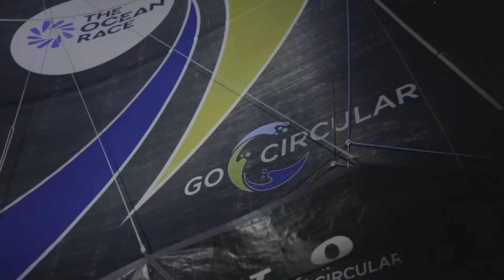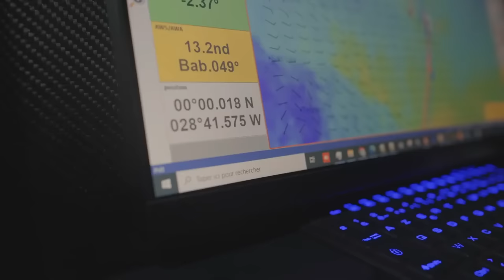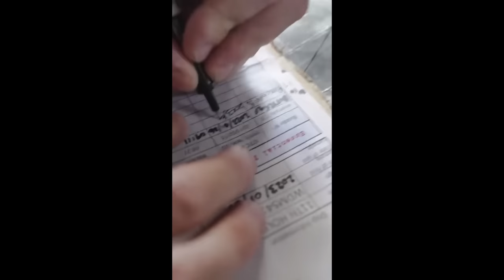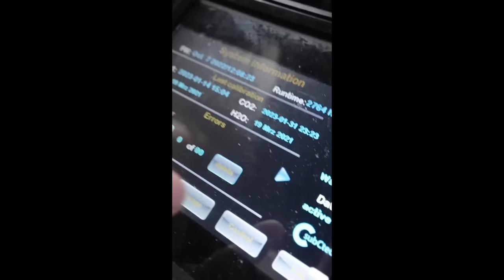Leg 2 Report #3 The Ocean Race Over The Equator Headed South to Cape Town.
One day can make a big difference in The Ocean Race. In fact, just a few hours can turn what had been a winning hand into something doubtful.

That's been the case for GUYOT environnement - Team Europe, who gambled on an easterly line-up for the doldrums and appeared to have made a big gain in the process.

But just a couple days after escaping the clutches of the light winds around the equator, the GUYOT environnement team found itself under a tricky, local weather event that has seen them sailing much slower than their opposition for most of Thursday morning (UTC).